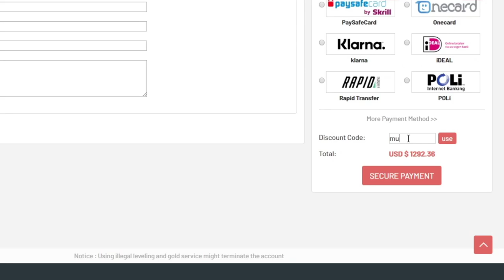FIFA 20: THE FIRST STEP SBC!! (CHEAPEST METHOD)